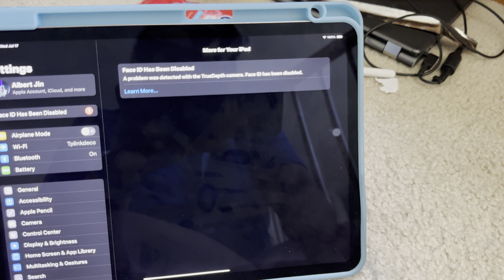LCD screen leak got worse